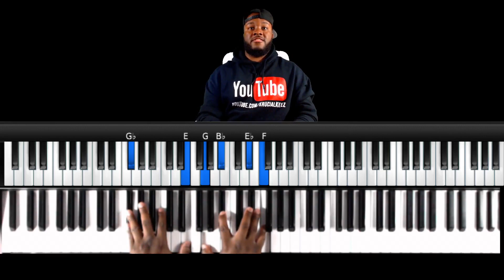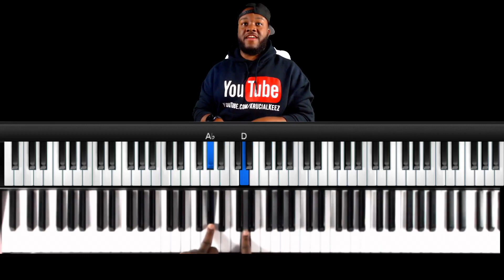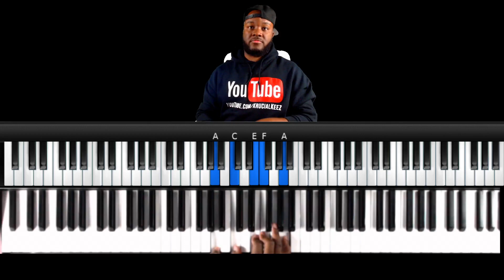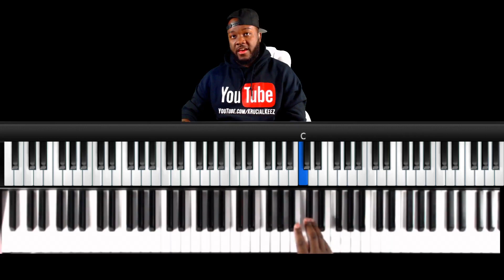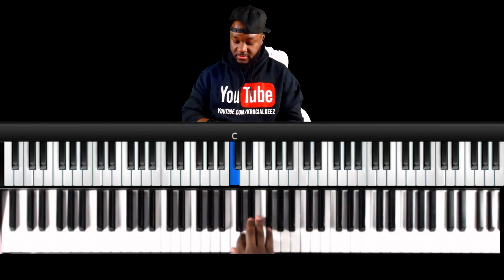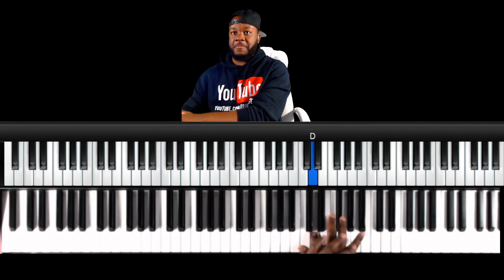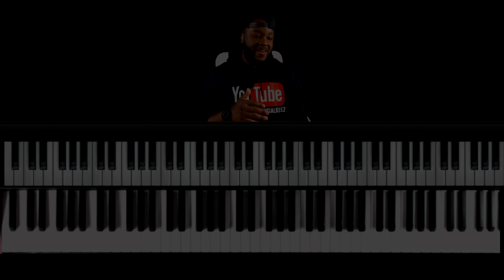Jesus Molina Master chords || Breakdown!!!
Learn how to play like Jesus Molina